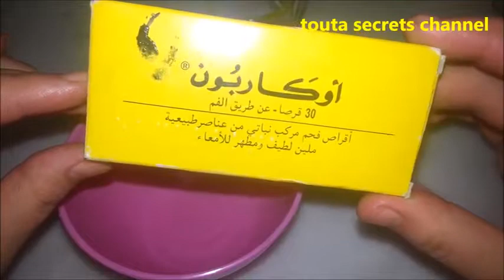Activated Charcoal Teeth Whitening BEFORE AND AFTER! Testing Pinterest Beauty Hacks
activated charcoal charcoal teeth charcoal teeth whitening  activated charcoal teeth whitening charcoal teeth white Activated Charcoal Teeth Whitening
ellko  beauty how to makeup hair nyc  new york city  review style new, activated charcoal  charcoal teeth charcoal teeth whitener  charcoal teeth
Simple Beauty Secrets